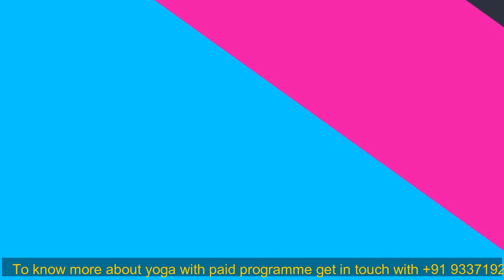Yogic Practices for the Management of Parkinsons || পারকিনসন || oneness bangla || BINOY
Yogic Practices for the Management of Parkinsons || পারকিনসন || oneness bangla || AYUSH GOVT. OF INDIA

এই ভিডিও টি তে AYUSH GOVT. OF INDIA এর prescribe list কে একবার করে systematic way তে দেখানো হয়েছে . সুতরাং আপনি এটি  অভ্যাস করুন এবং অন্যকে করার জন্য উৎসাহিত করুন।
 শুধু video দেখলে হবে না, অবশ্যই practice করতে হবে। Practice করিলেই সম্পূর্ণ লাভ পাবেন।

কোনো কিছু জানার থাকলে ফোন করুন 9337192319 Mon to Sat (8PM to 9PM)

At/PO/PS-Kotulpur, Dist-Bankura, Pin-722141 (West Bengal)

আমাদের একটি Govt. Certified NGO আছে, যার দ্বারা আমরা গরিব মানুষ দিকে এবং অসহায় মানুষদিকে অনেক সেবা দিয়ে থাকি
এখানে মুক্তহস্তে দান করার যান বিস্তারিত .

NGO Name : KOTULPUR THE OLD AGE CARE
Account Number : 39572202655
Bank Name  : State Bank Of India
IFSC Code  :  SBIN0001553
Branch  :  KOTULPUR

We would love to serve you. Kindly drop a message in the comment box or send us an SMS in
case our phone lines are busy. We will reply within 48 workings Hrs.